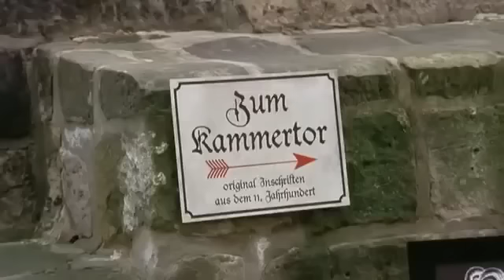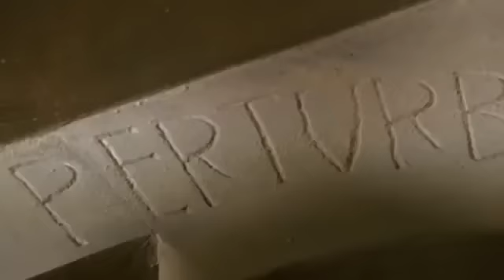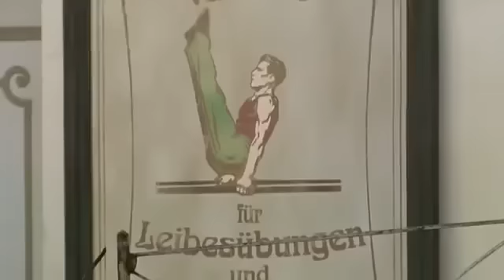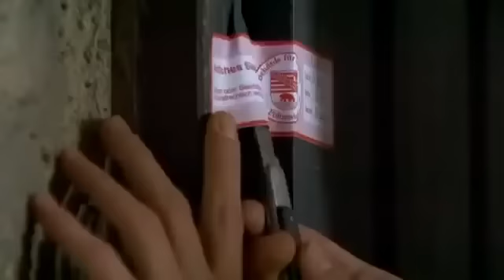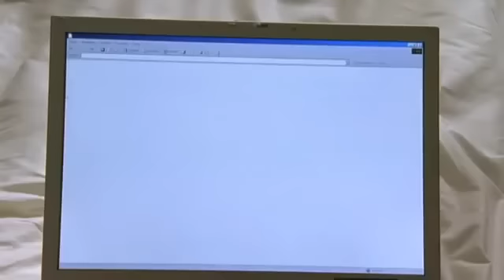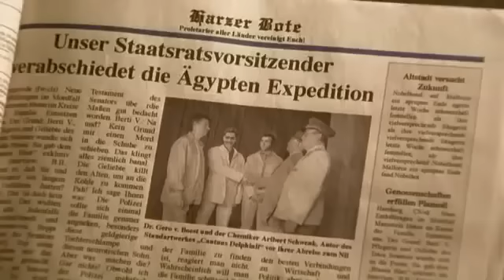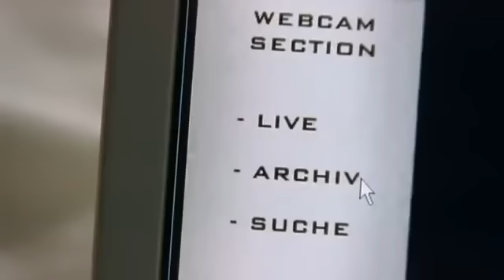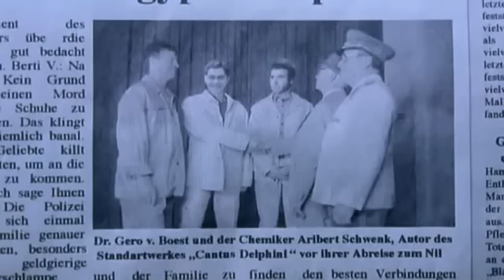Pfarrer Braun folge 7